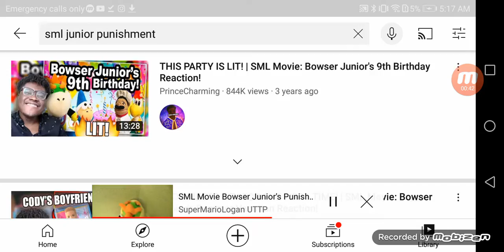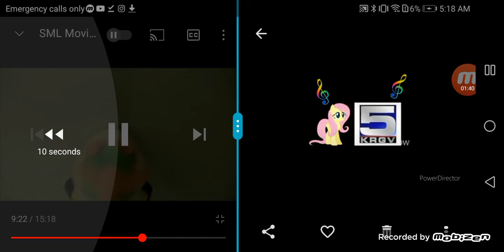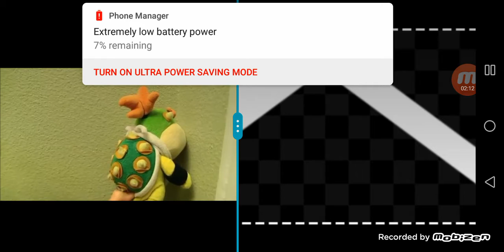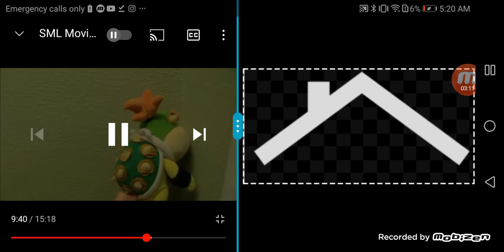Sml funny part 0